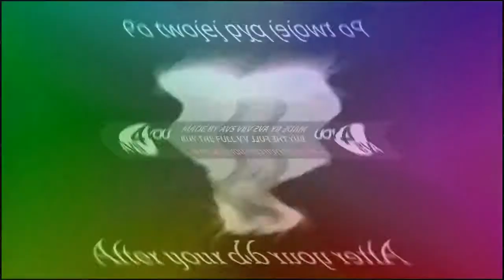Spinning Polish Toilet Effects in Not Scary + DMA In Luig Group + G Major 1